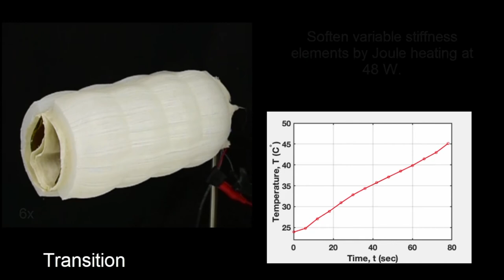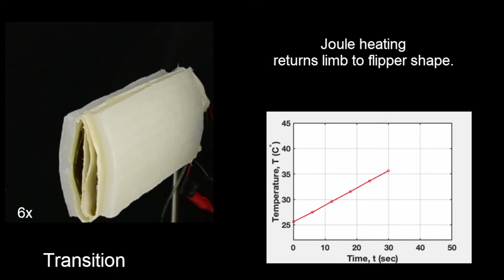Variable Stiffness Morphing Limb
This video presents a limb designed to morph between a leg and a flipper to swap between walking and swimming locomotion.